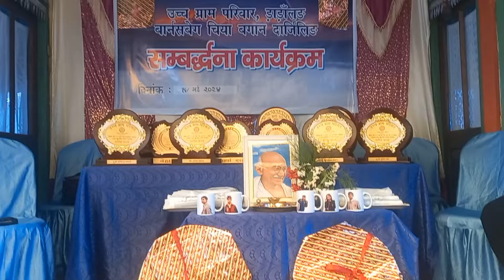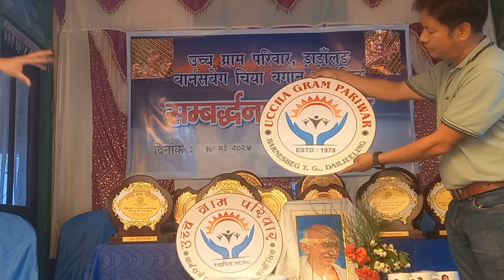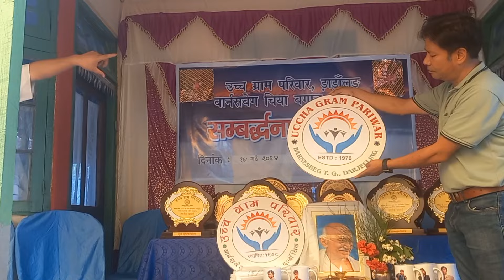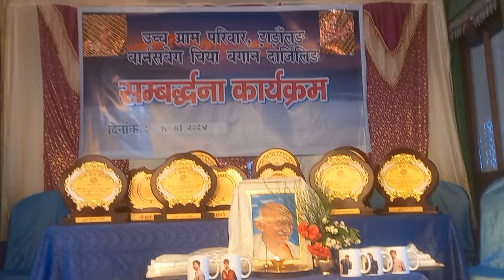Felicitation day 🏆🍀|| Uccha Gram Pariwar Samaj🌈💖 || Thank you so much 💓 || diyaasha17🌊 19/05/2024 💫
Thank you so much UGP for such an auspicious occasion 🌈We felt very honored to be the part of this event ❤️
Congratulations and All the best 👍 to all my lovely friends ❤️ May God always bless you 🙏🏻 To be honest this is just the trailer,  the show hasn't started yet 💯
Best is yet to come 💖 😌🙌🏻 ✨️ 💯